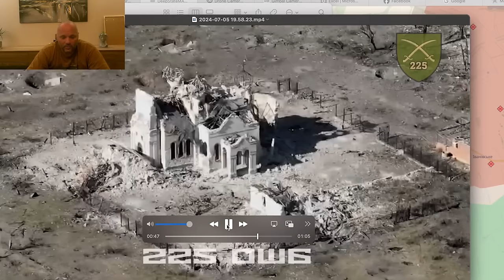862 karo diena. Limano krypty sėkmingas kontrpuolimas. Nuostoliai apie 100 000.